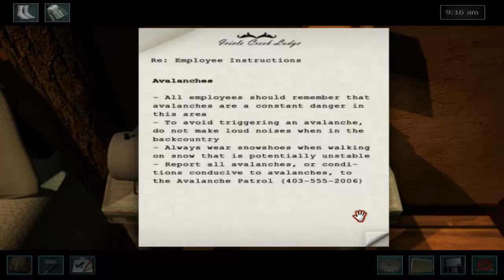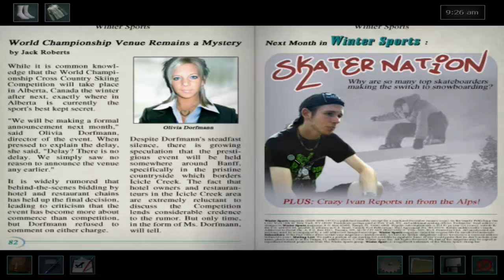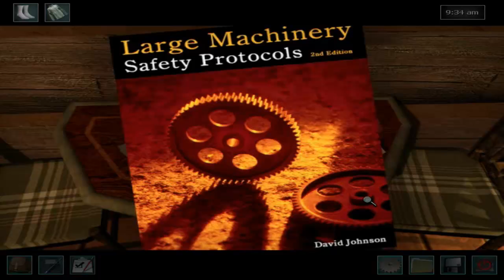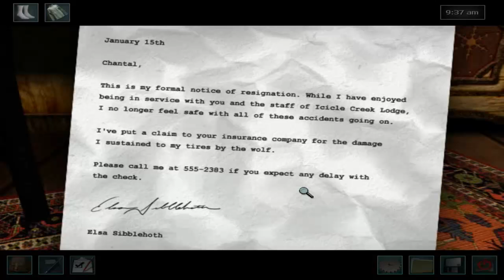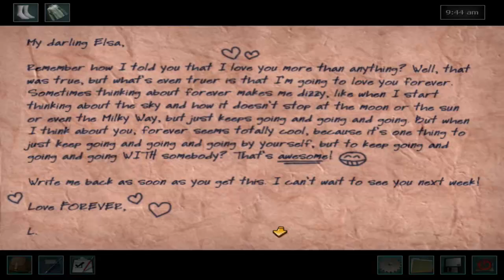Nancy Drew: The White Wolf of Icicle Creek Walkthrough part 1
White Wolf of Icicle Creek is the sixteenth in the Nancy Drew computer game series. It is loosely based on the books The Mystery Of The Mother Wolf (#164) and Werewolf in a Winter Wonderland (#175), in the Nancy Drew Digest Paperback series. The game is a combination of interactive dialog, puzzles, and real-time mini-games.
In this game, Nancy Drew travels to Alberta, Canada, to stay at Icicle Creek Lodge. The innkeeper, Chantal Moique, has requested that Nancy come out to the inn in order to investigate a series of accidents that have happened at the lodge. Besides the accidents, there has been a strange white wolf loitering around the inn, howling at night and appearing right before the accidents happen, and then mysteriously disappearing. As soon as Nancy arrives at the inn, she witnesses a major accident, followed by an ominous howl from the infamous wolf.